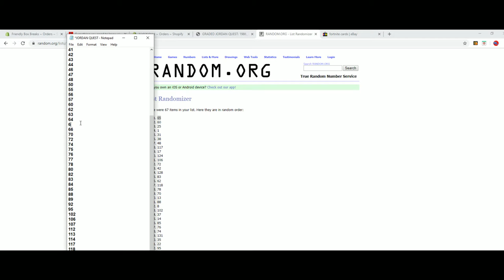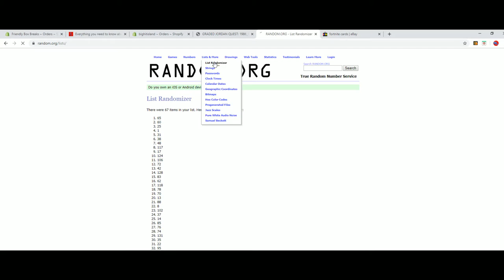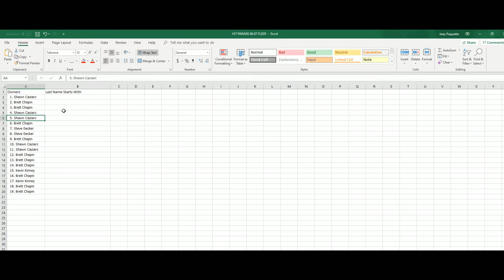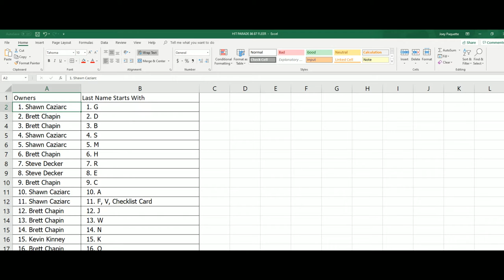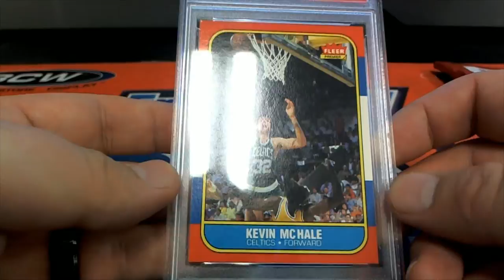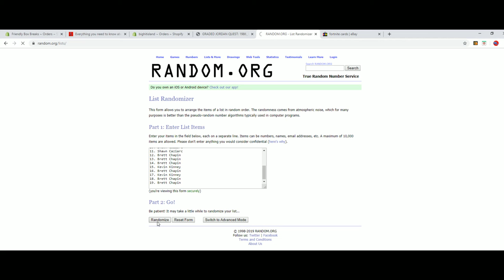GRADED JORDAN QUEST 1986 87 Fleer Graded PSA 8 ID JORDANQUEST166